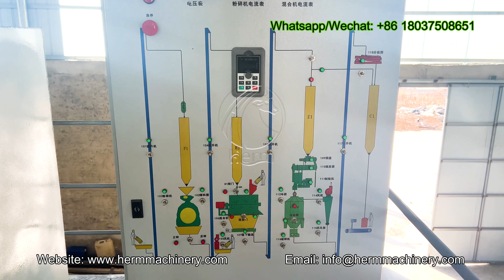Animal Feed Mill Plant | Feed Pellet Production Line Supplier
If you are interested in setting up A Feed Making Plant and Feed Mill Plant,

Our animal feed mill plant or poultry feed machine or feed pellet machine contains a feed mixer, feed loader, feed distributor, pellet machine, belt conveyor, etc
Feed Pellet Size: 2-8mm
Feed Pellets Processing Capacity: 1-60t/h
Feed Pellet Forming Rate:90%
Suitable for: livestock, poultry and fish farms, hennery, small feed production workshop, etc.
Raw Materials: feed pellet plants' raw materials can include corn, wheat, grass, alfalfa, oilseed meal & cakes, pasture, bone meal, microelements, etc.